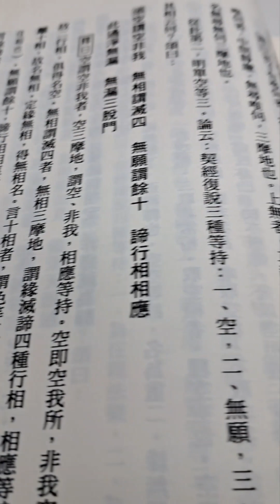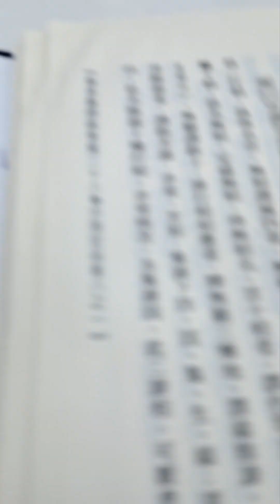2023兔112年11月26日農10月14日星期日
2023兔112年11月26日農10月14日星期日
我很厲害，每次中場休息，趴下去在桌面上，就入睡。躺下床上舒適一下，翻一翻身，又馬上可以睡著。坐著時眼晴閉一下休息，也馬上睡著了。可見我內心無煩惱，心情開朗，思想正知正念。跟天下人沒有敵人。

妙法早上又對我說［妳又不是沒錢人，妳的錢又不會比人少，妳也是有錢人，妳儉儉，儉著一口氣不來（死），妳的錢換別人開（花）。趁妳活著，儘量吃卡營養。別省著。］

上星期那個見額法師說，要跟她合照，要拿出500萬供養金出來。昨天那個見額法師又說，有房子很多的人，要供養出來做精舍。

妙法今天也去工作。他已連續沒休假日。但是他早上，會先摘桔仔拿去佛陀基金會，看誰要，要的人分回去。他教導大眾，用煮的，煮桔仔茶加麥芽膏很止咳。

我叫他明天早上也摘一些，我要給我媽和阿楨。妙法說［妳阿楨怎能走出門。她現在人在艱苦，奇怪，她吃那麽少的人，恢沒大魚大肉，吃很簡單營養，天天出去走路運動，怎麼會血路不通。妳為了拿桔仔給她們，不夠妳奔波車錢。］

昨妙法工作到快晚上11點才做好。我流浪街頭。天冷，使我想起天母的他。他是中年高個子，瘦瘦黑黑，流浪漢，2卡好大，好高的行旅箱，一卡紅色，一卡黑色隨身拉著。背部又背著很沉重的大旅行袋，手中又提著裝滿東西塑膠袋，他在飲水機，倒熱開水在哈著。我每天都見到他。只要我有來到天母，我們就重相逢，不是在夢中。可見他是蝸牛族。

妙法說他的工作，會忙到過農曆年。
11點36分